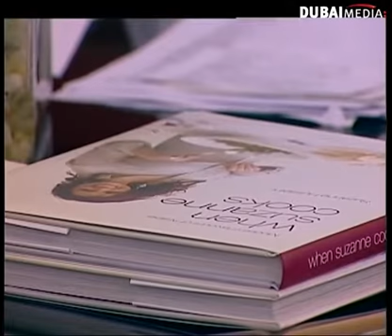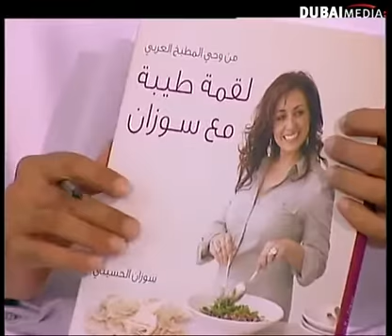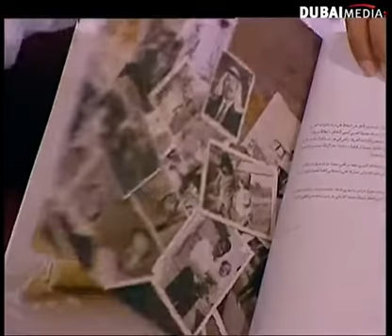Suzanne Husseini - Dubai TV/ مقابلة على قناة دبي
My Interview on Dubai TV (September 5, 2011)